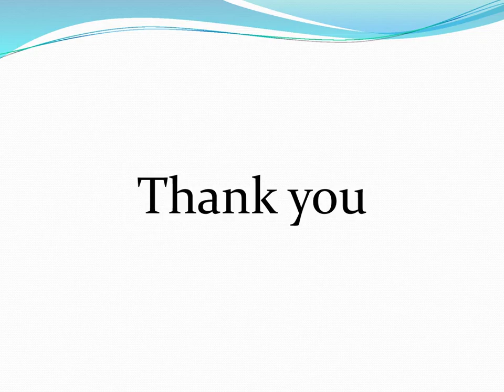Brain Behind Brand Media l Lathear - Jharkhand Outdoor Advertising Media Plan l +91-8652602801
We at Brain Behind Brand Media take this opportunity to introduce ourselves as one of the leading and fastest-growing companies involved in innovative advertising, branding, and printing services. We have become a trusted name in branding and business promotion, with a special focus on innovative outdoor advertising, in-shop branding, signage manufacturing, and hospital stationery printing.

Brain Behind Brand Media offers holistic branding solutions, taking a unique approach for all our clients, whether it's an individual, a small and medium enterprise, or a multinational corporation. We particularly aim to provide the best possible advertising solutions, best suited to all. Now, you can perfectly focus on your business as all branding and new-age media requirements are taken care of by us.

Brain Behind Brand Media have already created buzz in the In-Store Branding, Signage Manufacturing, Cinema Advertisement and Hospital Stationery Printing Industry by executing a number of innovative and highly creative works across Delhi NCR, Uttar-Pradesh, Bihar, Jharkhand & West Bengal. We focus on creative that expands marketing budget to unbelievable Return of Investments. Media buying and planning that not only opens up new opportunities before practical consumer, but reaches its target segment group immediately.

With Brain Behind Brand, you will experience the most collaborative and stimulating of interactions, all aimed at taking your brand to the next level in the most creative way possible. We believe in delivering to the complete satisfaction of our clients, with excellent service support and unending interactions. The ecosystem in which businesses operate nowadays is highly complex and we serve as a brilliant one-stop solution provider for anything within the spectrum of marketing, advertising and printing.

Our constant endeavour is to help our clients grow across regional and national markets through a plethora of professional services:
• Multicolor Offset & Digital Printing
• Hospital Stationery Printing & Manufacturing
• Innovative Outdoor (OOH) Advertising
• In-Store Branding
• Signage Board Manufacturing
• Cinema Advertising Agency
• Hospital Cubical Curtain Track Installation
• Promotional Bulk SMS / Voice Calling Services
Equipped with the latest machines, technologies, and appropriate expertise to meet the business needs of corporate houses of different backgrounds. Brain Behind Brand is a complete end-to-end printing press and brand marketing agency in India. We have a wide range of experience in creating and promoting brands with a multidisciplinary team that is proficient in multicolor offset printing, brand activation, media planning, advertising, large-scale events, public relations, and content creation. Our infrastructure helps us live up to the expectations of our clients. We are continuously expanding our machine list as and when the industry requires it to meet their expectations.

Brain Behind Brand Media shall ensure Innovation, Quality, Timely and Budgetary deliverances, Customer Satisfaction.

Brain Behind Brand Media LLP
• Kanpur • Arrah • Patna • Dhanbad • Gurgaon